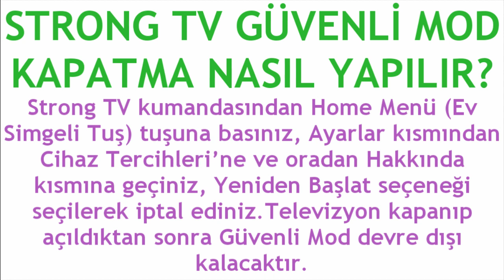Strong TV Güvenli Mod Kapatma Nasıl Yapılır?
Merhabalar bu videomuzda sizlerle birlikte strong tv güvenli mod kapatma nasıl yapılır sorusuna yanıt vermeye çalışıyoruz.İyi Seyirler Dilerim.

strong tv güvenli mod nasıl kapatılır
strong tv güvenli mod kapama
strong tv güvenli mod devre dışı bırakma